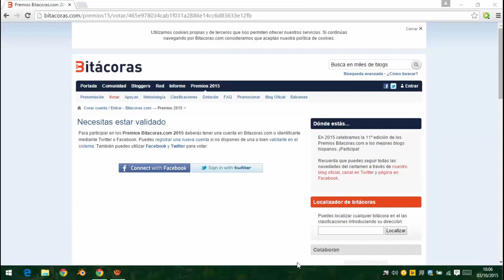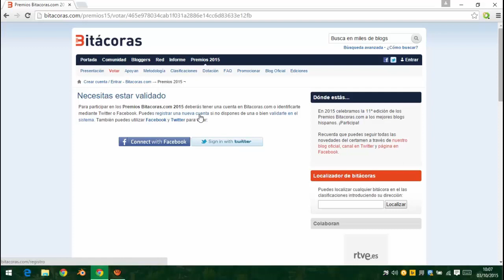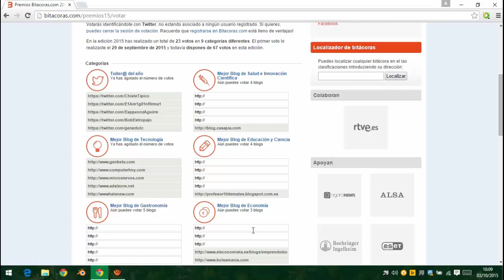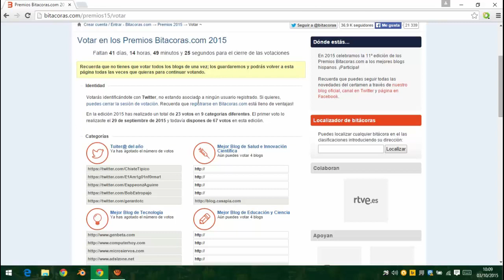VOTA a 3J Kernel como mejor blog de seguridad informática en los Premios Bitácoras 2015 - 3J Kernel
Hola a todos.En este vídeo explico el procedimiento para votar en los Premios Bitácoras a 3J Kernel como mejor blog de seguridad informática del 2015. Agradezco a todos su voto y confianza.

Os agradezco que deis un "Me gusta" si os ha servido el vídeo,que os suscribáis si queréis seguir los vídeos que hago y difundirlo si creéis que va a servir a otros.